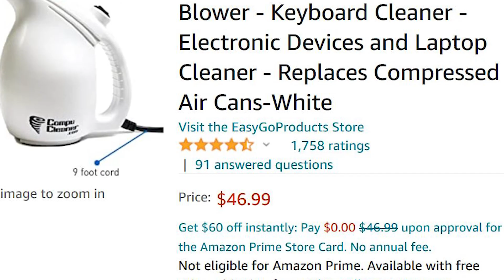Compu cleaner 2.0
La mejor forma de limpiar tu PC. Adiós polvo con este dispositivo de gran potencia.